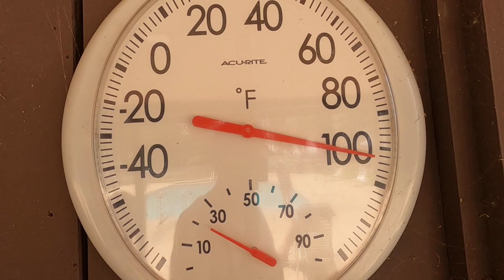Bill's Weight Loss Program. Still Too Hot So Back To The Pool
Bill has lost 20 of the 40lbs he is currently losing. Here's how. He is getting back to what he weighed when he graduated High School. He still won't build me a swimming pool so I am off to the resort pool. Update on our Thousand Trails reservations. Have an awesome day, Billisa